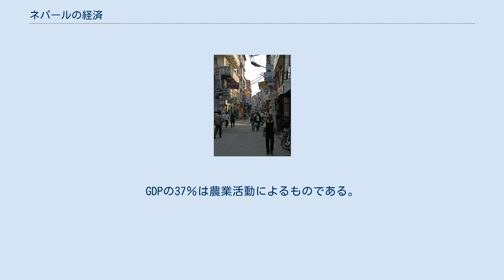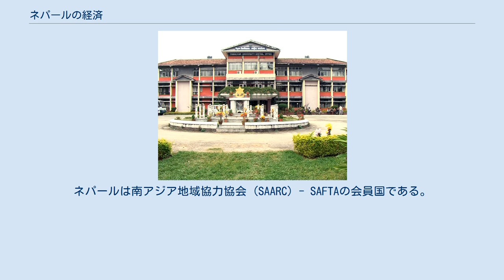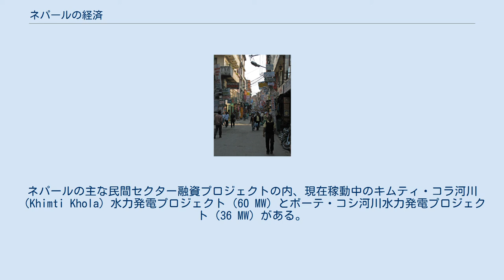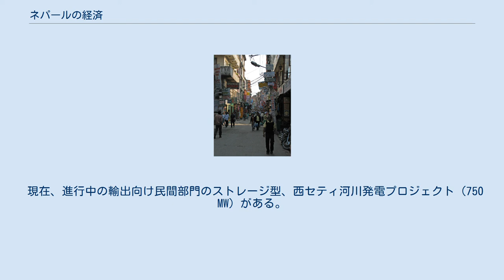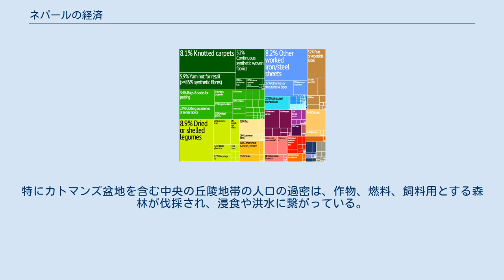ネパールの経済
ネパールの経済では、ネパール経済の発展と現状を概略的に説明する。
 首都カトマンズのストリート ネパールは、20世紀半ばまで農耕社会が中心で、外の世界から離れていた。
 1951年に近代的な時代に入ったが、学校、病院、道路、通信、電力、産業、公共サービス等の社会インフラが殆どなかった。
 南にはインド、北は中国（チベット）に挟まれ、海へのアクセス、海外へのアクセスが容易でないネパールは、1950年代から持続可能な経済成長の道を選んだ。
それ以来、いくつかの社会改革と経済改革のプログラムを実施している。
 経済発展の手段として、5カ年計画の一連を採用、第1次5カ年計画（1956〜61年）は、開発費に5億7600万ネパール・ルピー (NPR) が割り当てられた。
 2002年に9回目の経済開発計画を修了、通貨のNPRが転換できるようになった他、5カ年計画内に17の国営企業が民営化された。
 ネパールの開発予算の半分以上は諸外国による援助によって構成されている。
これまでに、交通、通信施設、農業、および産業分野の発展を最優先の開発課題としてきた。
1975年以降、行政の改善と農村分野の開発を強調してきた。
 IMFの統計によると、2010年のネパールのGDPは151億ドル（約1兆3000億円）であり、鳥取県の65%程度の経済規模である。
 山村の子供たち ネパールの経済は、農業が主な支えで、人口の80％が農業中心に生活している。
GDPの37％は農業活動によるものである。
米、小麦、トウモロコシ、ジャガイモ等が、主要な食用作物である。
 ネパールの総面積の約20％が耕作可能な土地で、その他33％は森林地帯で、残りの大部分は山岳地帯である。
 低地の肥沃な平原地帯のタライ地域は、農業の余剰を生成し、食物欠乏丘陵地帯を供給する。
 干ばつや洪水で農作物が阻害を受けている。
土地保有者の割合は少なく、国の衛生状態は極めて悪い。
 また、人口増加の影響により、食糧危機の状態にある。
 ネパールは、2010年の世界飢餓指数（Global Hunger Index, GHI）で84の国の中で最悪の第29位にランクインされ、タンザニアとケニアの間位と なった。
 なお、20点というネパールの現在のスコアは2009年の19.8点に比べて僅かながら悪い状況であるが、1990年の27.5点よりはスコアも優れている。
 主要な幹線道路と鉄道、空港を示した地図 フラッグキャリアのネパール航空が近隣諸国との間を結んでいる。
近年は韓国のインチョンより大韓航空、タイのバンコクよりタイ国際航空、カタールのドーハよりカタール航空が結んでいる。
複数の航空会社が国内線に就航しているが、多くの国民はバスなどで移動をしている。
なお、鉄道はジャナクプル鉄道を除くと存在しない。
 タライ平野は1960年代初めの頃までマラリアの影響で殆ど住めない地帯だったが、肥沃なタライ平野地域で今はマラリアも制御され、最近病気に係ったケースは少ない（マラリア完全撲滅への努力は今も続いている）。
インドへの入り口でもあり、首都カトマンズから東西と南へのアクセスとして二つの道路網がある。
マヘンドラ・ハイウェイは、国の東西を結ぶ。
しかし、道路の整備状態は貧しく、道路幅も非常に短い。
 首都カトマンズ盆地への主な交通ルートであるプリトビ・ハイウェイと東西を結ぶマヘンドラ・ハイウェイは、政治不安定の最中度々のゼネストでカトマンズへの燃料や食料品の供給に影響を及ぼす。
ネパールは首都カトマンズから国の主要な都市と陸路の無い山間部の町は、電話と航空サービスによって繋がっている。
 輸出志向のカーペットや衣服産業は、近年急速に成長し、今は商品輸出の約70％を占めている。
 色と面積で示したネパールの輸出品目 ネパールの商品貿易収支は、カーペットや衣類産業の成長で2000年以降やや改善している。
 2000～01年度は、輸入（4.5％）に対し、輸出（14％）に増加し、前年度比の貿易赤字を4％削減できた。
 ネパールの1999年～2000年度の貿易赤字は7.49億ドル。
 東西と南にインドに囲まれるネパールのメインな貿易パートナーはインドである。
インドとの貿易は、二国間の1996年二国間貿易の条約の締結以来、急速に上昇し、現在はすべての輸出の43％を占めている。
 中国はネパールへの第2位の輸出国であるが、インドとは違って、ネパールの商品の輸入は殆どしていない。
 中国はこのように第二の経済大国で在りながらも...